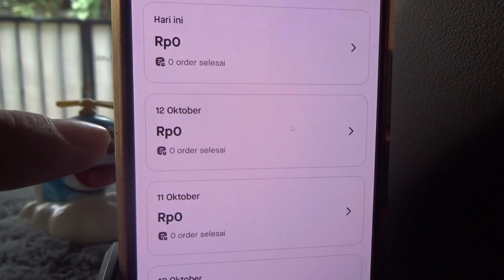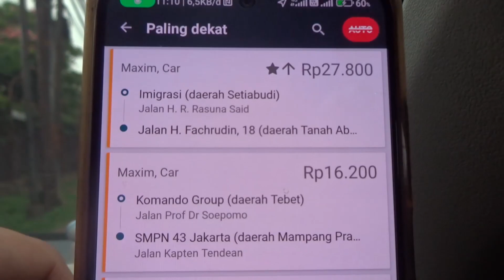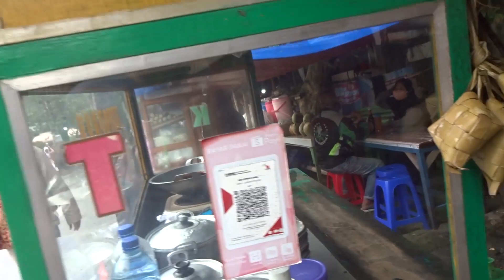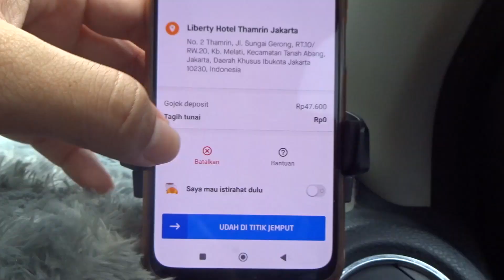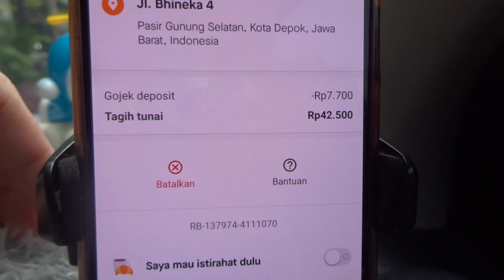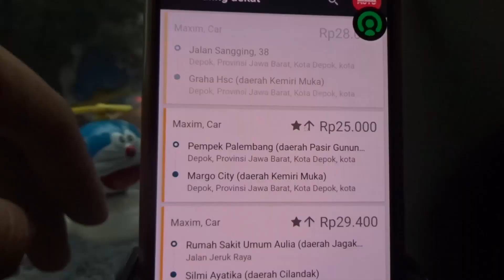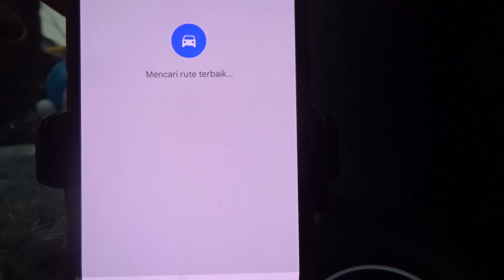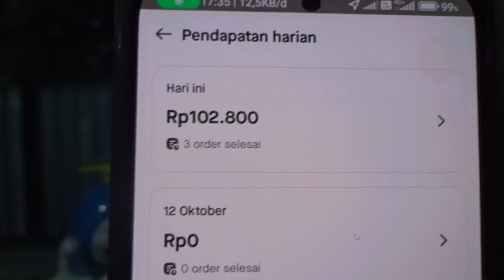Anyeb atau Gacor nih 2 Hari Offbid Gocar MaximCar GrabCar ° Rawan Banjir Jabodetabek Hujan Lebat 😧